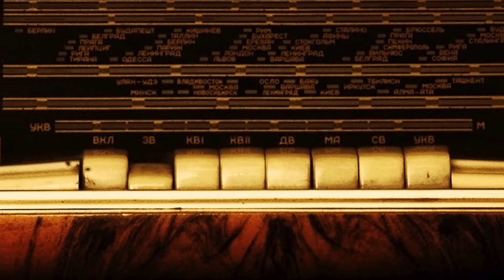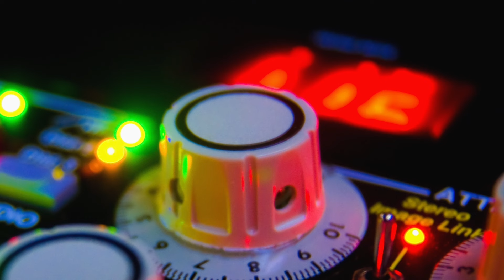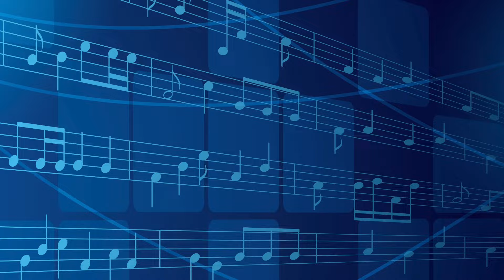Yussi - Cosmic Blitz - Galactic Vampire - Yussi - X DOT 25 Music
Cosmic Blitz is a song from Galactic Vampire, Yussi’s new full length solo album. which sends his robotic mood vocals on a cosmic Space Trip of lush Retro Synths, Twangy Guitars and Close Encounters of the acoustic Kind.

This is the Yussi’s electronic follow up to the all acoustic Exotic Wizard and all electric Atomik Inferno.
Composed, performed and mixed by Yussi
Mastering by Jeff Gross
Album Cover photo by Alexandre Magno, CG Ryche.

Yussi has composed the musical score to the feature drama Stellina Blue, wrote music for TV Shows such as TMZ, Extra, The Bachelor, The Bachelorette, Miss Universe.
His music has also have been heard on The Food Network, Nat Geo, Sundance Channel, Africa Channel and many more.
His music has been placed in the films Two Weeks Notice, Collateral, Help Wanted, We are Egypt.
Since 1995 Yussi has played on more than 150 albums, numerous film scores (The Mexican, Doubletake, Gunshy),
TV shows (Nikita, Party of Five), Commercials ( Pepsi, Coca Cola) and two dozen Documentaries
(Lost in La Mancha, Bloodline, Pandemic, The Longing, Finding Kukan, The Fence, Absolute Wilson).

He also appeared in the movies Paulie, Love & Basketball, Collateral and a United Healthcare Commercial.

Yussi recorded/performed with Rick Springfield, Ricky Martin, Paulina Rubio, Lucero, Christian Castro,
Taboo, Robi Rosa, Cheech Marin, Benise and many Latin and Middle Eastern Stars.

His solo records include Bandidos de Amor, El Pirata, Velvet Rebel, Atomik Inferno, Exotic Wizard, Galactic Vampire.
All released on the X Dot 25 Music label. He also released two album with his Latin band Bandidos de Amor.

Yussi plays an array of exotic string instruments such as the Sitar, Bouzouki, Cuatro, Tres, Requinto, Mandolin.

Since 2003 Yussi has been an active Faculty member at Musicians Institute in Hollywood.

YUSSI IS ENDORSED BY:
GHS STRINGS, ROCKTRON, ORTEGA GUITARS, FISHMAN, GODIN, CLING ON TUNERS,
GREG BENNETT GUITARS, L.R BAGGS, GIANNINI, JOHN PEARSE, STRUM’N’COMFORT PICKS

Follow Yussi